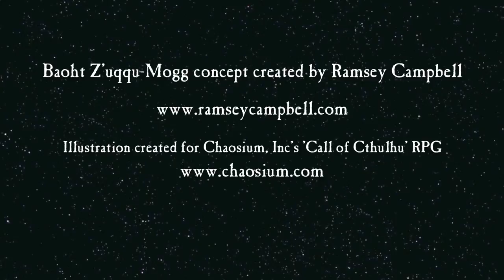Paul Carrick painting Baoht Z'uqqa-Mogg in-progress slideshow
A stop-motion animation of a 10x14" acrylic painting in progress.  I shot a photo at each noticeable step with a DSLR camera (hence the values changing a bit as the sun changed in my studio).  This is the first time I have attempted anything like this, so there were lessons to be learned.  Still, I thought it would be fun and or interesting for people to see how my paintings are created.  I hope you enjoy it!

It is for their upcoming 'Atomic Age Cthulhu' game supplement.

Baoht Z'uqqa-Mogg is a creation of Scott David Aniolowski- the credits kist Ramsey Campbell, which is incorrect.

With kind permission, the music has been provided and © by 'JAS'.  It is an excerpt from the song 'Hypno Time' from their CD "Live At Jerome's" label: Gulcher